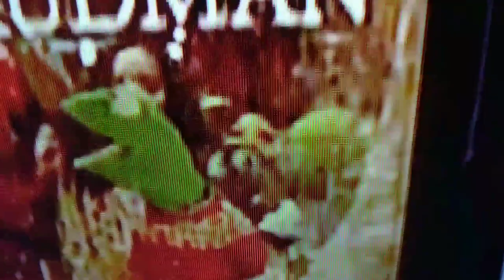AMC: LTS and Haunted Mansion but only when Dr. Bunsen Honeydew and Beaker are on screen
Today, We will be looking at Bunsen Honeydew and Beaker's appearance in A Muppet Christmas: Letters to Santa (2008), and as a bonus, I'll also show you the one scene Bunsen and Beaker appear in Muppets Haunted Mansion (2021)

If you have any suggestions on which character I should do for my next Muppet run, let me know. Enjoy